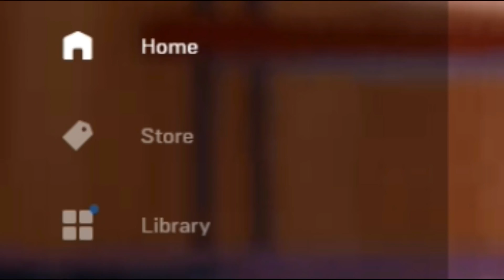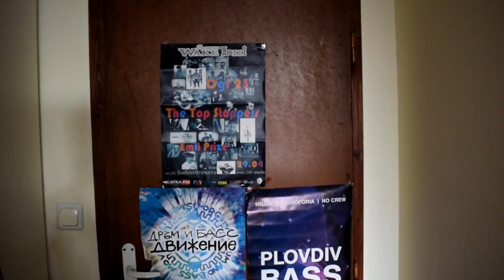САМ ВКЪЩИ, ТАКСИТА И ТЕЛЕФОНИ! • Нещата, които ме дразнят #18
**Погледни долу: **